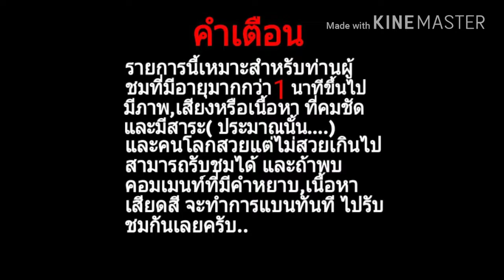Roblox SS. 2(The series)เลือกเส้นทางตามใจฉัน Would you rather(60fps)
My admin:[Newkungga]
โปรแกมที่ใช้อัดวีดีโอ:[Action]
โปรแกมที่ใช้ตัดต่อ:[Format factory]
คอมที่ใช้:[Acer]
My second chanel:[I-tim kung creater]
:Enjoy with your life:ด้วยนะครับ5555